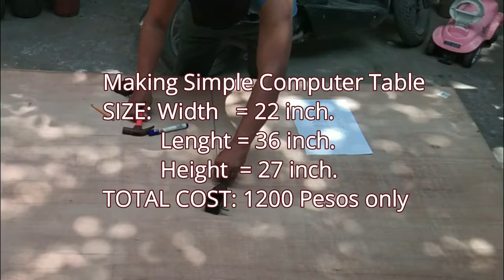Paano Gumawa Ng Simpling Computer Table | D.I.Y.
Kong simpli lang ang computer table na gagawin ninyo pwedi ito ang sundin ninyo para maka mura kayo. Salamat.